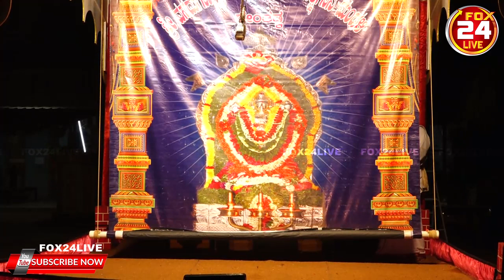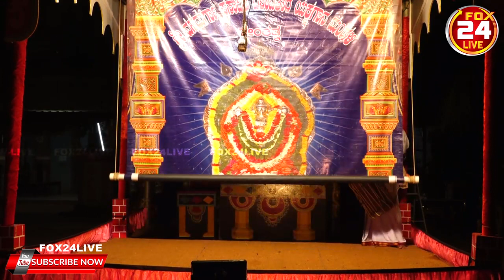Yakshagana I ಯಕ್ಷಗಾನ ಪಾರಿಜಾತ - ಅಗ್ರಪೂಜೆ ಯಕ್ಷಗಾನ ಬಯಲಾಟ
@ Edneer Mutt